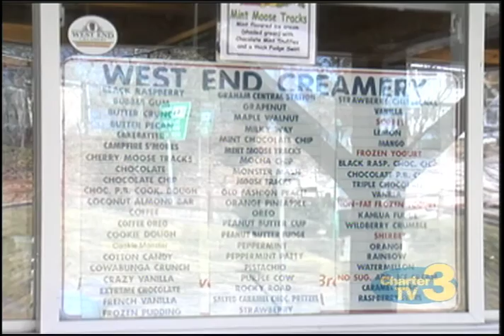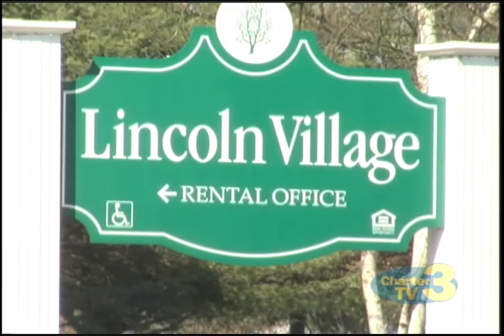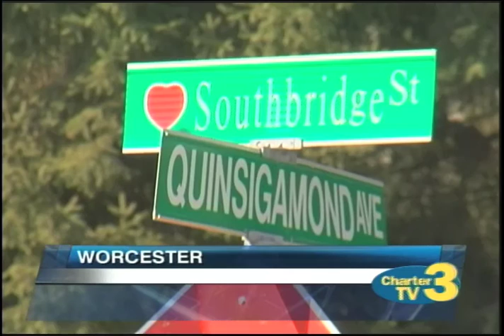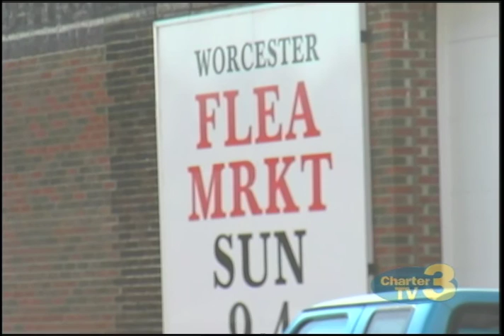WNT 10pm News - March 9th, 2016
Stories Include: Holy Cross Wins Patriot League, Superintendent Search, Warm Weather, Auburn Tractor-Trailer Accident, Millbury Police Arrest, Child Rape Arrest, Lincoln Village Fire, Quinsig St. Hit & Run and Leicester School Discipline.